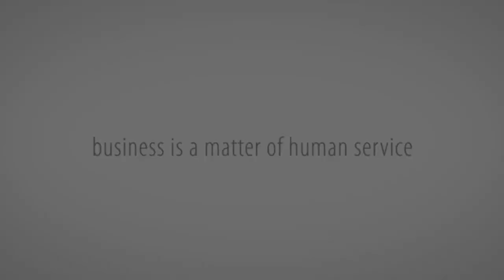DC Healthy Living Series - Kola Kenda (Herbal Porridge) Prepared By Celebrity Chef Peter Kuruvita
A bowl full of natural goodness- Kola Kenda (herbal porridge), prepared by Celebrity Chef Peter Kuruvita using fresh herbs – Gotu Kola and curry leaves picked from the organic garden at Dilmah Conservation's Sustainable Agriculture Research Center (DCSARC) in Moratuwa.

DCSARC, with its organic garden growing pesticide-free vegetables and utilizing sustainable agricultural practices, is Dilmah’s endeavour to introduce healthy eating habits and sustainable lifestyles amongst communities. Here is what Peter brings you from DCSARC’s organic garden for a healthy lifestyle!